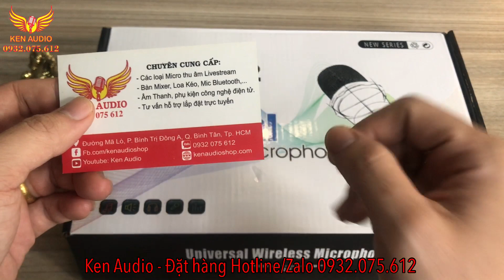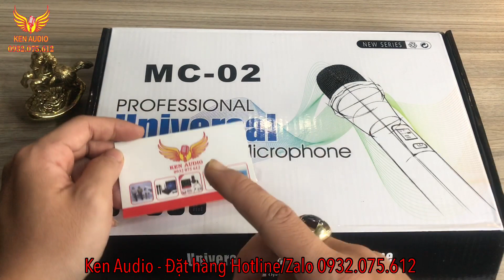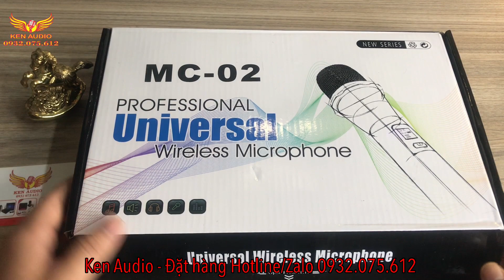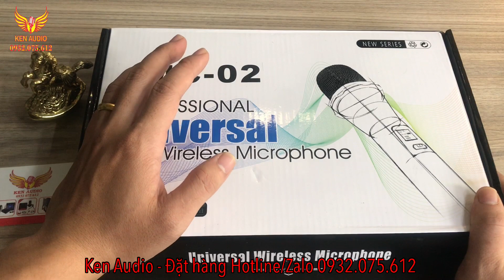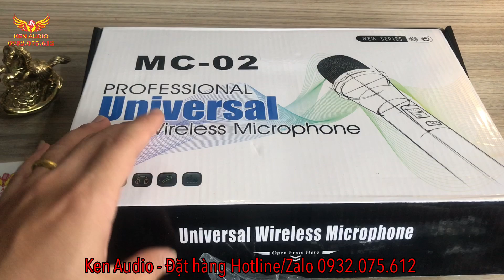Micro Không Dây CAo Cấp Karaoke MC- 02 Hát Cực Hay Tại Ken Audio